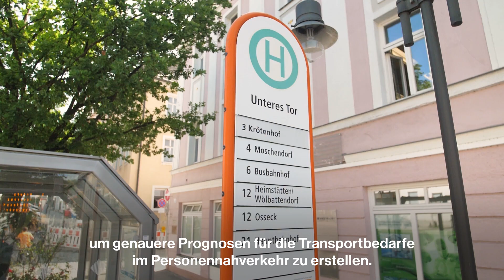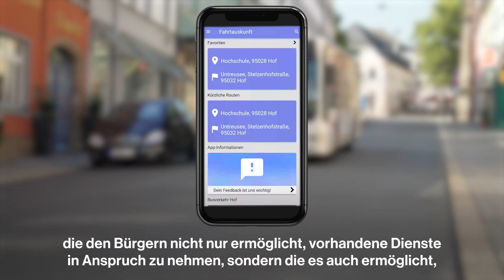Forschungsprojekt MobiDig Mobilität Digital Hochfranken - Hochschule Hof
Im Rahmen des Forschungsprojekts MobiDig entwickelt das Institut für Informationssysteme der Hochschule Hof (iisys) eine regionale Fahrtauskunft-App für die Stadt Hof, den Landkreis Hof sowie den Landkreis Wunsiedel im Fichtelgebirge.

Diese App wird Mobilitätsangebote der Region schrittweise zusammenbringen und somit die Nutzung von öffentlichen Verkehrsmitteln für die Bürger vereinfachen. Zu Beginn wird der Busverkehr innerhalb der Stadt Hof abgedeckt und in Zukunft werden weitere Regionen und Verkehrsmittel hinzugefügt.
Das Projekt wird gefördert durch die Forschungsinitiative mFUND das Startkapital für die Mobilität 4.0 des Bundesministeriums für Verkehr und digitale Infrastruktur.